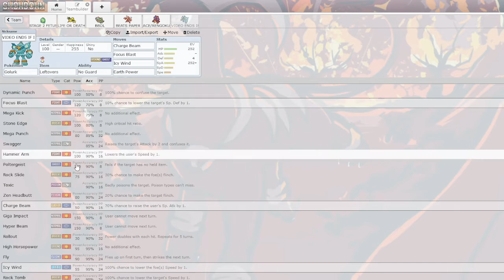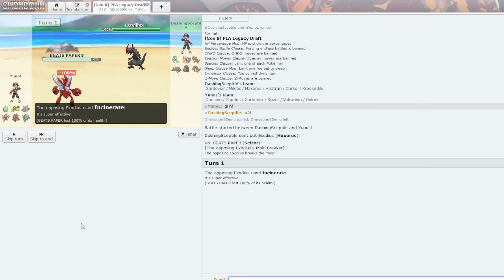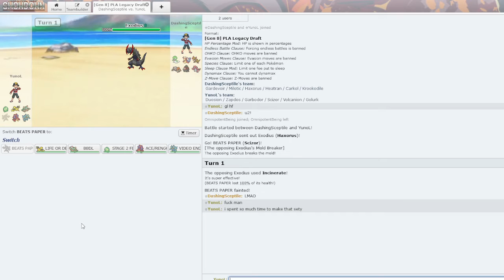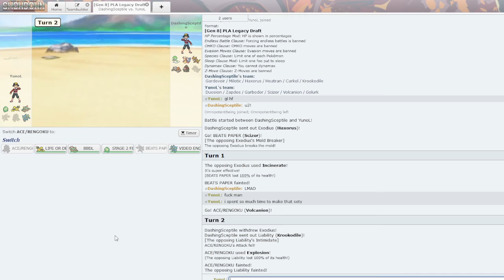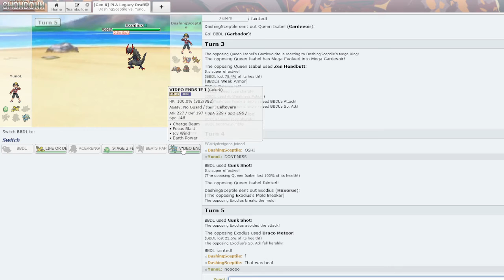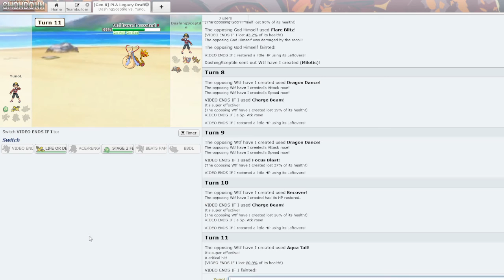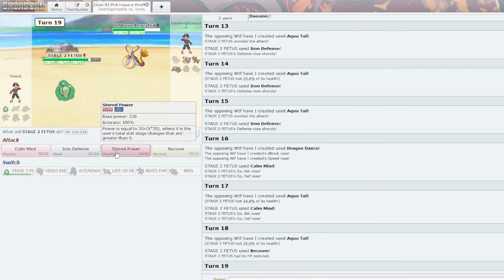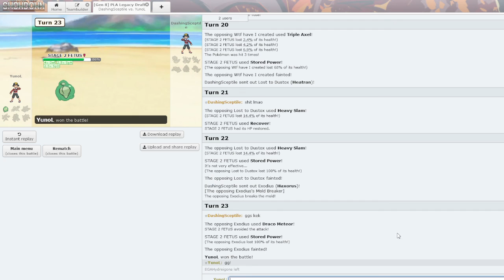THE MEME WEEK?!?!??! (Week 8 vs DashingSceptile)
idk what to say... this game was mad funny and you should watch it to.